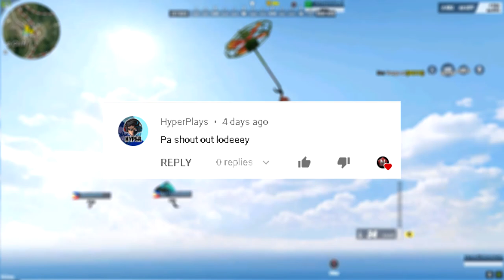TEAM UP NALANG TAYO LAHAT(ROS GAMEPLAY)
Lt & Intense nitong gameplay nato haha!

「 2nd Channel 」

「 DREAMTEAM 」

VIDEO EDITOR
/VEGAS PRO 15
RECORDER
/GEFORCE EXPERIENCE